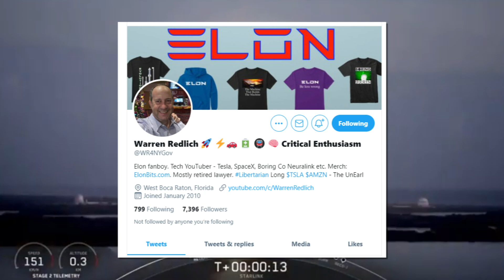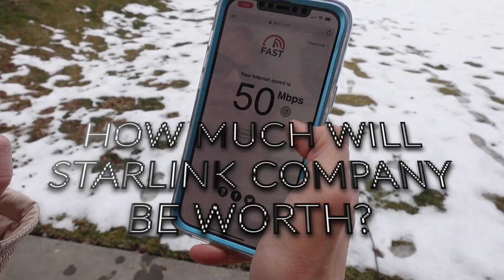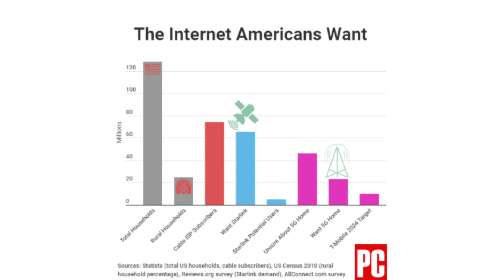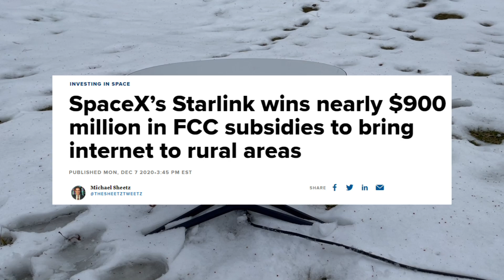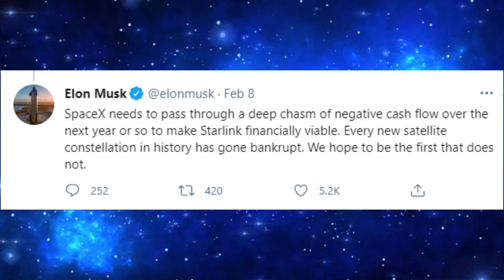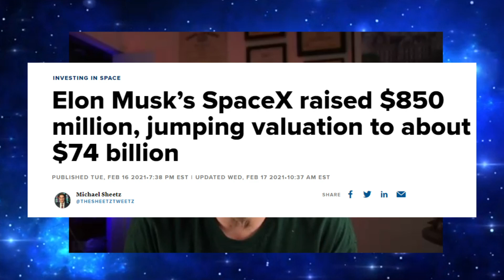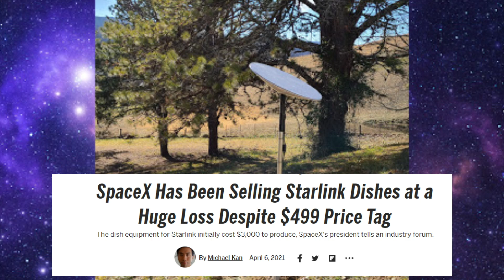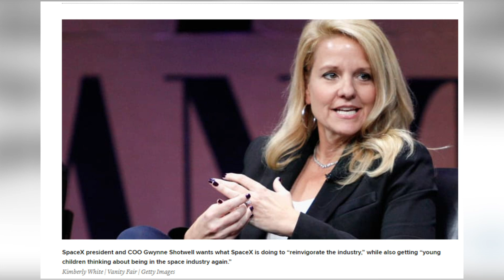Could Starlink be worth $1 Trillion? Warren Redlich breaks it down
Starlink fans! Let's talk numbers! I wanted to know how much Starlink could be worth, and I reached out to Warren Redlich to find out. If you don't follow him already, find his channel @WarrenRedlich .

In this video, he explains why he believes Starlink's market cap could reach $1 trillion dollars.

We talk about why he thinks Starlink could generate $100 Billion a year in revenue and $50 Billion in profits, and also why there are no current plans for tiered pricing.

Want a DISHY shirt? Head over here!